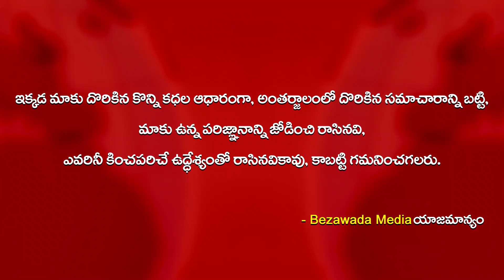పోలీసులకు చుక్కలు చూపించిన చిన్నారి.. UP Police Arrest Cracker Seller || Bezawada Media